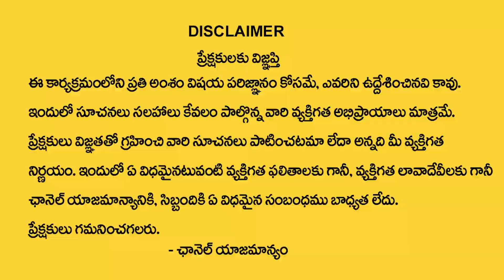Krishnamacharyulu : Dhanu Rasi October Zodiac Signs | Rasi Phalalu 2023 | Sagittarius Sign | MQUBE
Watch ► Krishnamacharyulu : Dhanu Rasi October Zodiac Signs | Rasi Phalalu 2023 | Sagittarius Sign | MQUBE